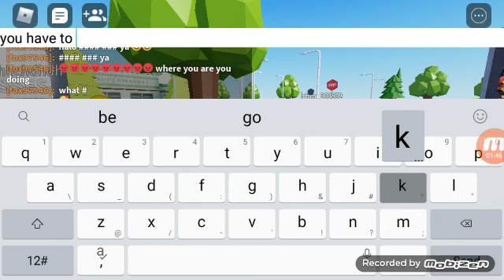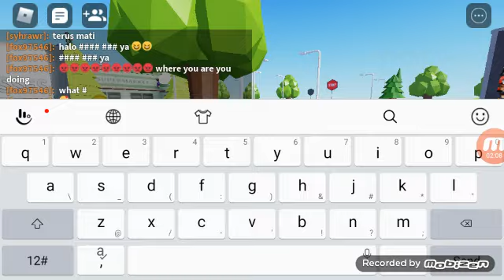roblox Brookhaven 🏡rp zombies season 1 episode 7 to defeated all the zombies mission